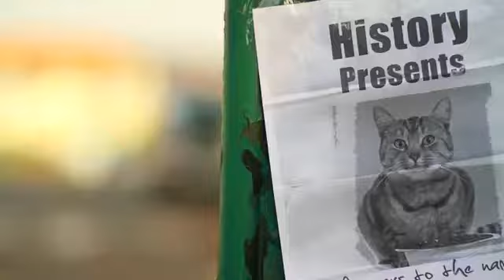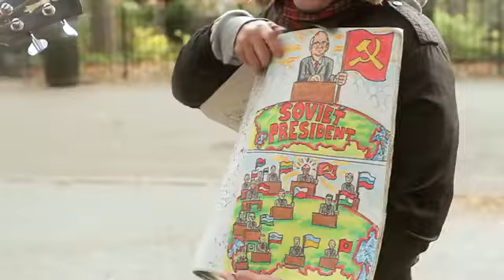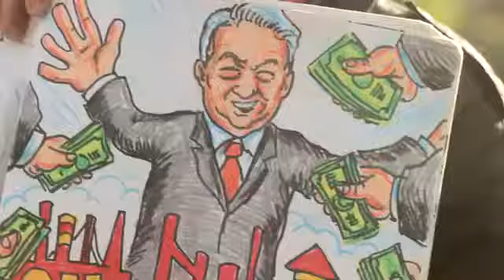Fall of the Soviet Union